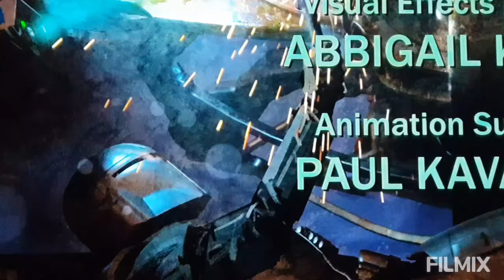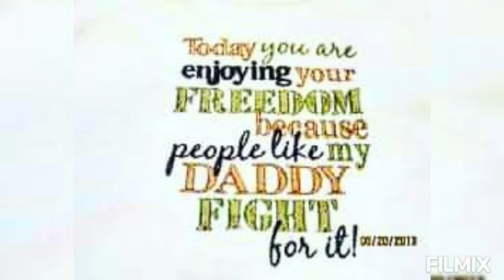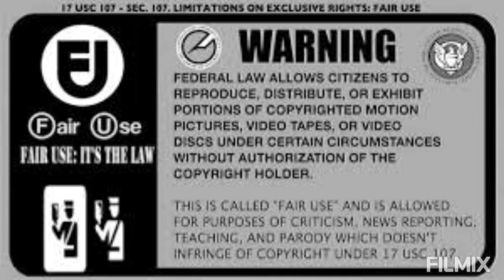disneyplus , Star Wars The Mandalorian: S3, E5. Book of Boba Fett. Din_Djarin & Boba Fett.